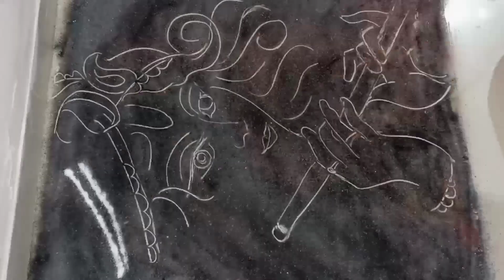Krishna Rangoli Art| Extremely beautiful Rangoli with shree Krishna| @vedanshi Art & Craft Gallery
HI, I am Vedanshi! Drawing, Sketches & Painting Is My Hobby! If You Like My Video!

About me:
If you are new, hi, my name's Vedanshi!